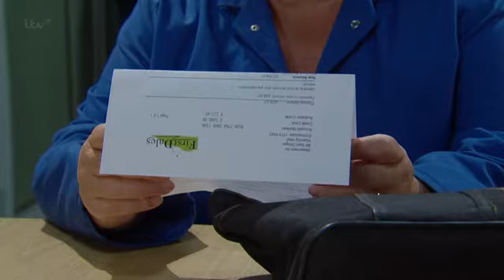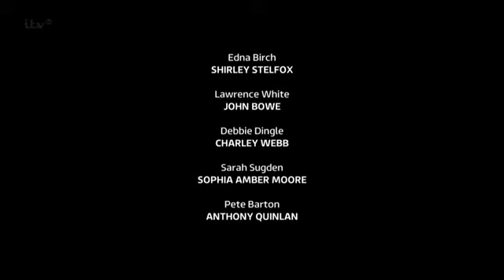October 1 2014